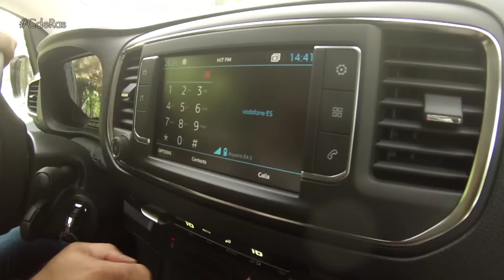PEUGEOT TRAVELLER | By CdRas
Un modelo que llega para revolucionar el segmento de los vehículos polivalentes y el transporte VIP. Con él, Peugeot ofrece la capacidad de acoger hasta 9 personas con un confort de alto nivel y un gran espacio en todas sus plazas. Cuenta con 1.500 litros de volumen de maletero que pueden llegar hasta 4.900 gracias a sus asientos extraíbles.

En cuanto a diseño, el Peugeot Traveller acuña los nuevos códigos de identidad de las berlinas y los SUV de la marca. Fuerza y elegancia son sus señas de identidad.

Su altura de sólo 1,90 metros, poco habitual en el segmento, garantiza el acceso del Peugeot Traveller a los parkings subterráneos.

Con sus dimensiones y sus voladizos reducidos, el Traveller ofrece una gran maniobrabilidad para un uso cotidiano, incluso en ciudad. Las puertas laterales deslizantes manos libres son un equipamiento novedoso en el mercado. También la luneta trasera practicable.

En el interior cuenta numerosos equipamientos de confort y de seguridad de última generación, algunos de ellos poco habituales e incluso novedosos en este segmento. Uno de ellos es el head up display y el reconocimiento de señales con indicación de la velocidad máxima.

El Traveller está dotado de una nueva navegación conectada con reconocimiento vocal e información del tráfico en tiempo real.

Equipa además cámara de marcha atrás con visión cenital de 180° y zoom de la vista trasera. También, vigilancia de la falta de atención del conductor.

Monta motores BlueHDi Euro6 que aúnan el placer de conducción, las prestaciones y el consumo contenido ofreciendo desde 95 hasta 180 CV de potencia.

El Peugeot Traveller es sinónimo de confort, gracias a un comportamiento dinámico digno de Peugeot y a un ambiente y un confort de gama alta. Sus proporciones compactas son ideales y lo convierten en un aliado perfecto en ciudad. El salpicadero y el volante, en una posición más vertical de lo habitual en el segmento, sitúan al conductor en una posición entre la de un SUV y la de una berlina.

Tiene un coste de utilización competitivo, gracias a unos consumos de combustible entre los mejores de su categoría y a sus intervalos de mantenimiento de 40.000 km o 2 años de uso. Su estructura reforzada, ha obtenido además las 5 estrellas en las pruebas de seguridad Euro NCAP.